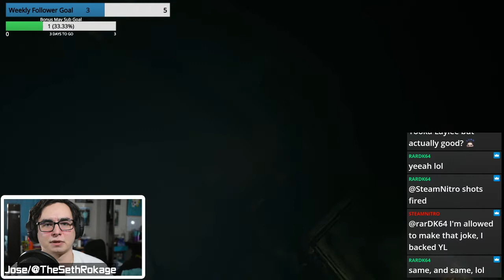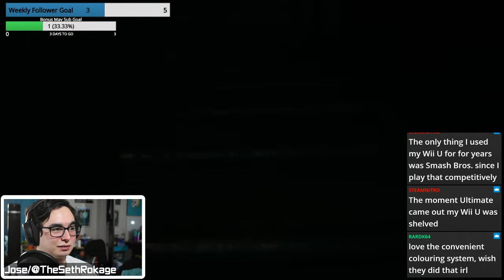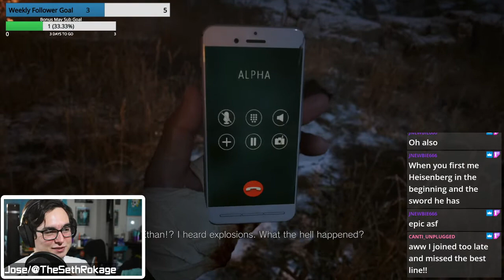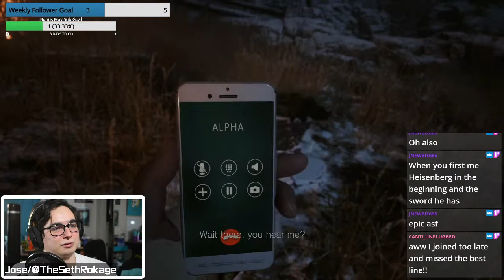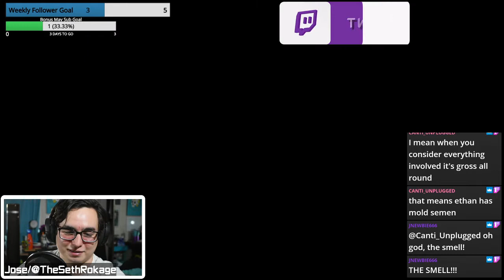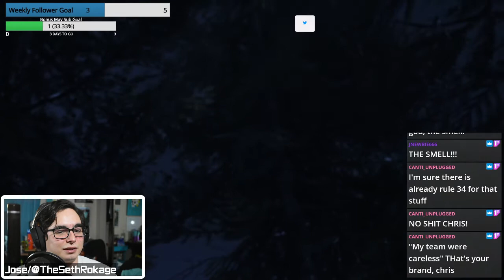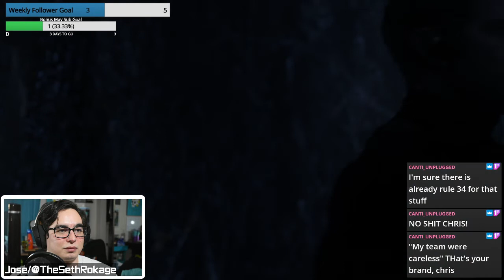Papa Heisenberg is INSANE | Resident Evil Village | Livestream #4